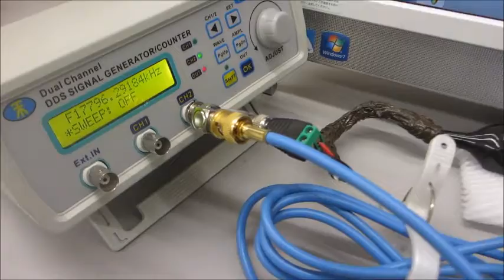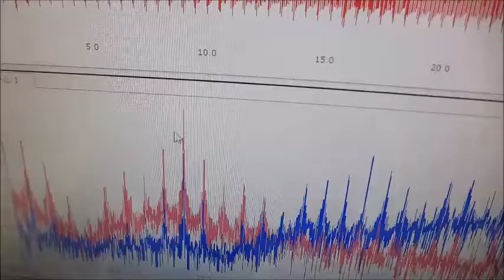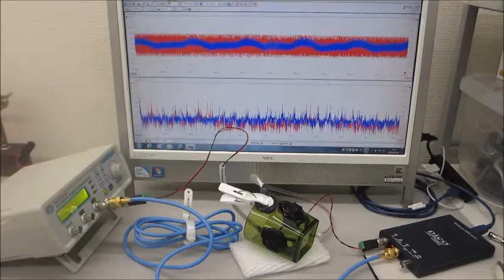メガヘルツの超音波システム（超音波の発振制御技術の応用）